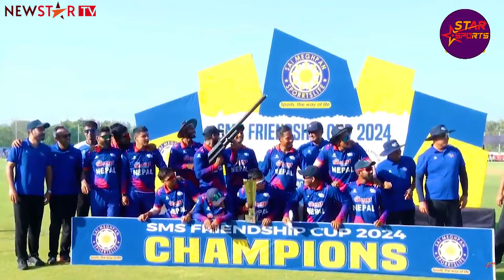Nepali Cricket Team vs West Indies A Cricket Team || West Indies tour to Nepal for T20 Series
Before the ICC T20 World Cup, the Nepali national cricket team is going to play a home series against West Indies 'A' at home. After returning from ACC Men's Premier Cup, Nepal will host the series at TU International Cricket Ground. Nepal is scheduled to play 5 T20 matches with West Indies 'A'.